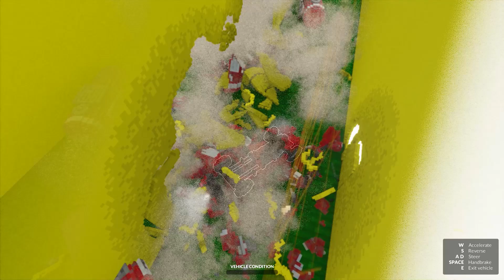CARS VS SPIDER-MAN (ROBLOX) | TEARDOWN